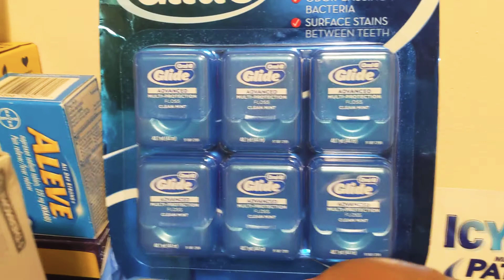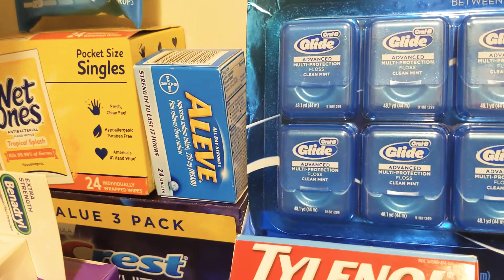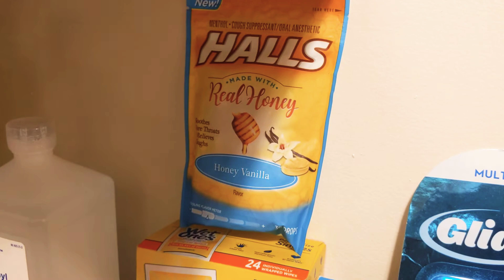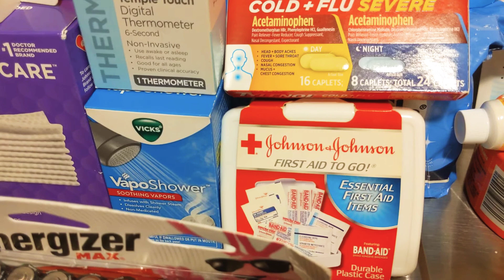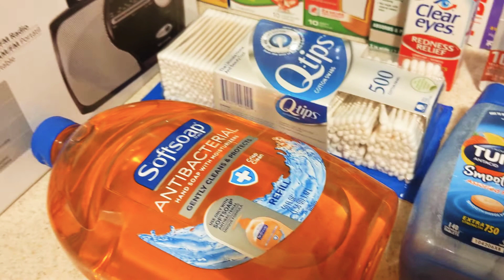Prep| Emergency Essential Items| You Want To Stock Up On Now| Before It's Too Late!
Emergency essential items you want to stock up on now before it's too with the current state we are in nowyou may want to consider stopping up on these essential items for you and your family online shopping and in the stores are having a serious shortage on items like these go out and get them now or order them online now. Please Like, Comment & Subscribealso do not forget to hit the Notification 🔔 so you can know the next time I upload a new video y'all stay safe out there take care also thank you for visiting my channel ❤️